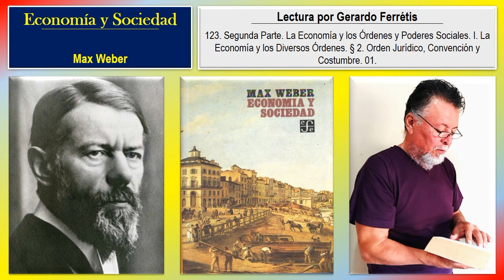Economía y Sociedad. 123. Segunda Parte. I. § 2. Orden Jurídico, Convención y Costumbre. 01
Economía y Sociedad. Max Weber.
Economía y Sociedad. Max Weber. 123. Segunda Parte. La Economía y los Órdenes y Poderes Sociales. I. La Economía y los Diversos Órdenes. § 2. Orden Jurídico, Convención y Costumbre. 01.